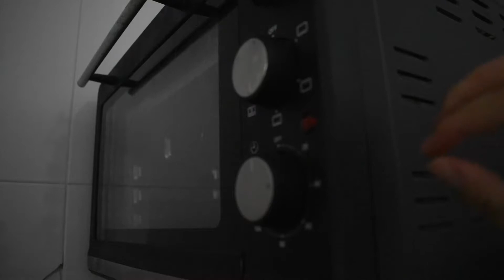Tarta de Queso La Viñas // Sweet Stephy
En este video os enseño como se hace una Tarta de Queso al estilo La Viña.
Es muy fácil, solamente tenéis que seguir los pasos que se da en el video y seguro que os sale riquísimo.

Ingredientes:
500g de Queso crema.
150g de Azúcar.
250ml de Nata líquida, 25% de grasa.
3 huevos.
10g de Harina.

Si os ha gustado este vídeo, darle a ME GUSTA.
Si tenéis alguna pregunta, COMENTA LA.
Y si quieres que más personas lo vean, COMPARTID.